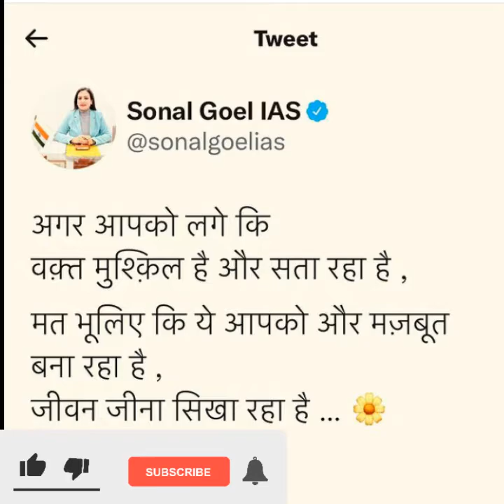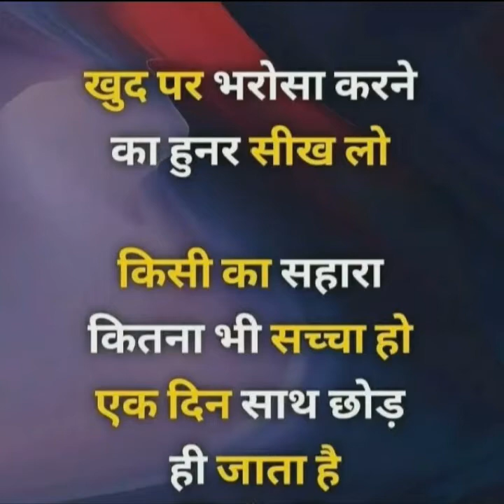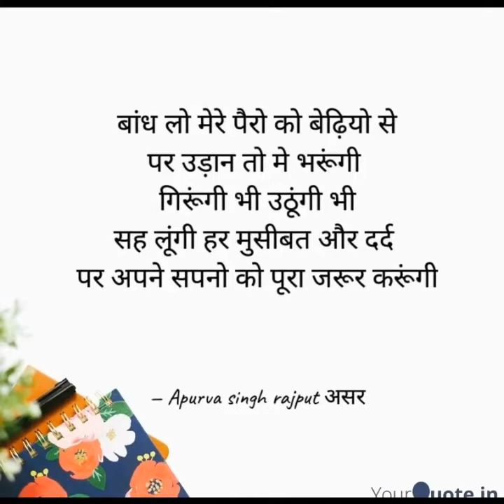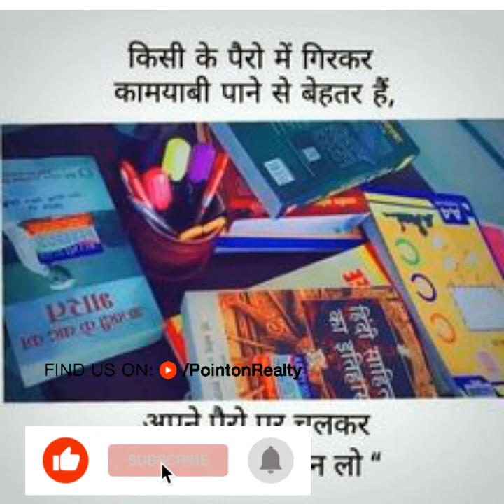✔💥मात- पिता का आर्शिवाद हो🎯Upsc motivation video🔥 Ias 👮Ips motivational song@iassb2factor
🙏🙏Hi friends🙇🙇

🚀🚀आप सभी का स्वागत है आपके अपने चैनल पर 👇👇

✨✨✨✨ IAS SB2 FACTOR ✨✨✨✨
मेरा मानना है कि आप जो सपने देखते हो उसे पूरा भी कर सकते हो इसीलिए हमेशा motivet रहो और अपने लक्ष्य को प्राप्त करने में लगे रहो ✨✨✨✨✨✨
और इस चैनल के माध्यम से मेरा यही प्रयास है कि📒 📚📚आपको आपकी लक्ष्य को प्रति प्रेरित करता📒📒📒 रहूंगा💯💯💯💯💯

ऐश्वरस्य विभूषणं सुजनता शौर्यस्य वाक्संयमः
ज्ञानस्योपशमः श्रुतस्य विनयो वित्तस्य पात्रे व्ययः।
अक्रोधः तपसः क्षमा प्रभवितुः धर्मस्य निर्व्याजता
सर्वेषामपि सर्वकारणमिदं शीलं परं भूषणम्‌॥

Our Queries:
upsc song
ips power status
ips
Ias motivation
Ips motivational video
Upsc motivation
IasIpsstatus
motivation
Lbsnaamotivationalvideo
ias song
Ips power
motivation